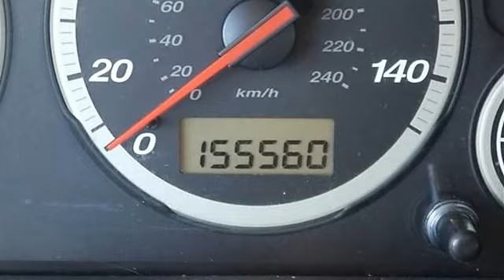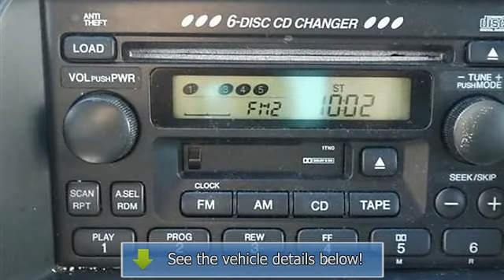2003 Honda CR-V - East Coast Honda Volkswagen - Myrtle Beach, SC 29588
8756A Highway 17 Bypass South

For Sale: 2003 Honda CR-V
VIN: SHSRD78883U127933
Engine: Gas I4 2.4L/144
Drivetrain: 4WD
Transmission: Automatic
Mileage: 155,557
Color: Eternal Blue Pearl (exterior) Gray (interior)

Features:
2003 Honda CR-V Sport Utility.